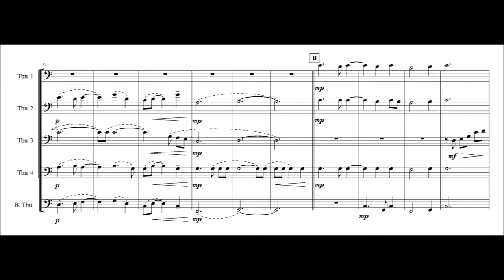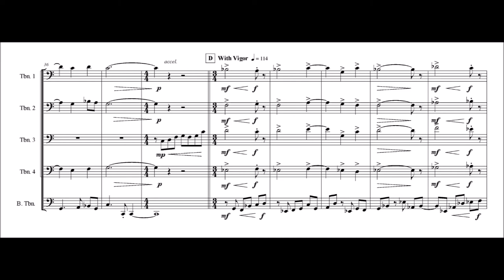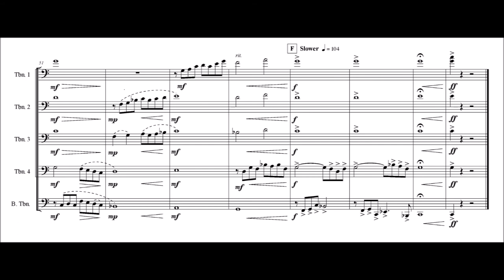BIG ORANGE SKY for Trombone Ensemble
Written for the University of Delaware Trombone Ensemble, Dr. Bruce Tychinski director.